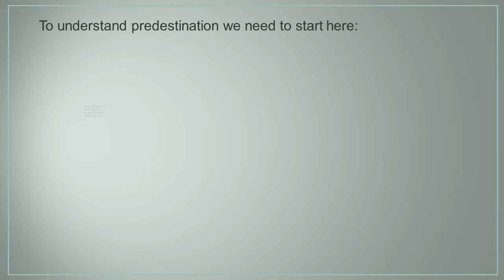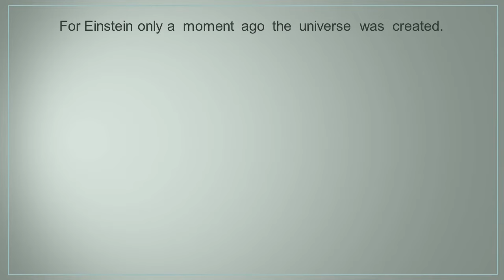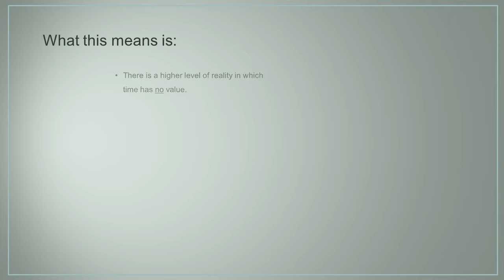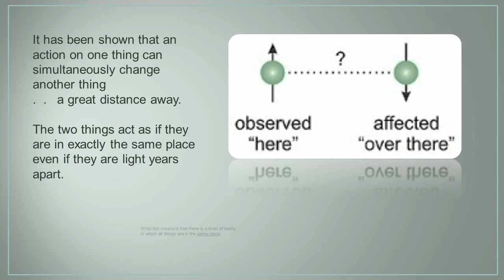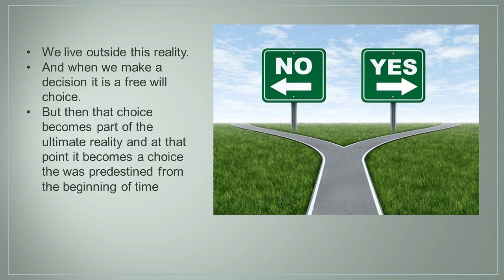Time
In an eternal context, temporal time compresses into nothingness.

Artist: Josh Woodward
Album: Disappear (Single)